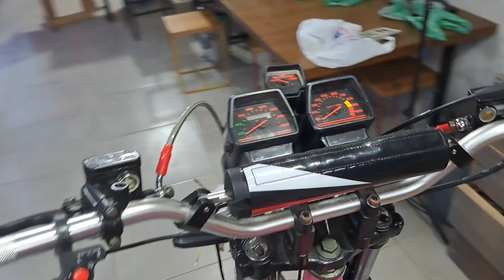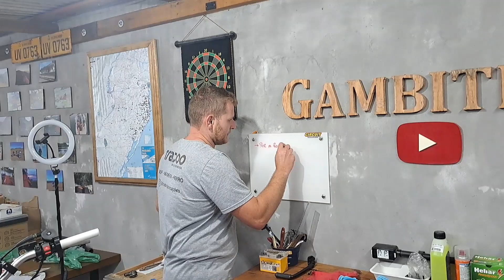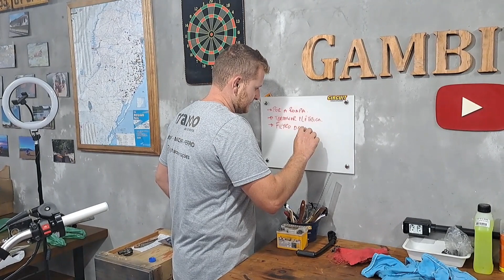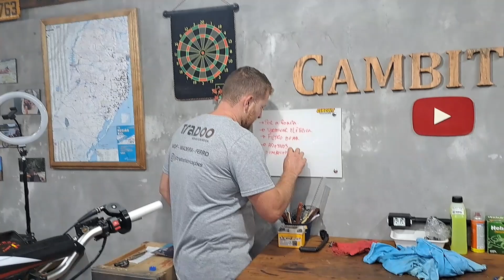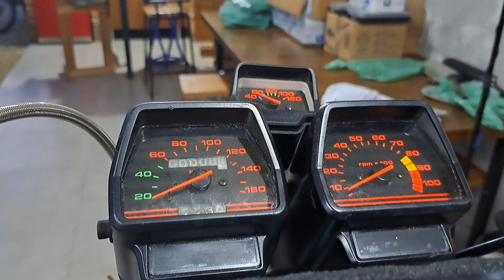COLOCAMOS A ROUPA NA MOTO, E ESTAMOS ACABANDO A ELETRICA.